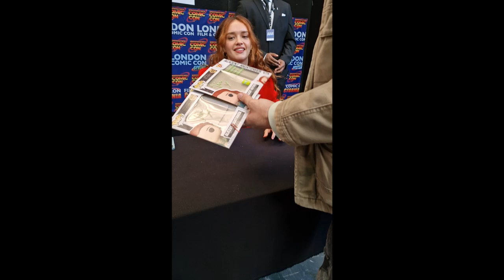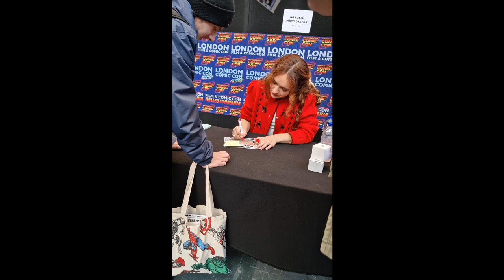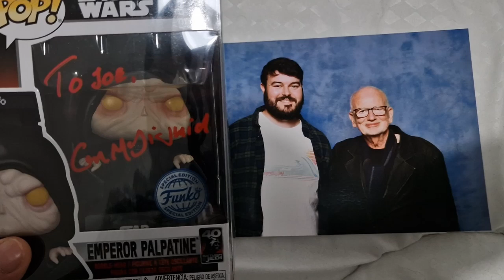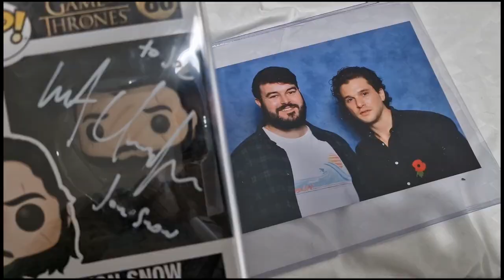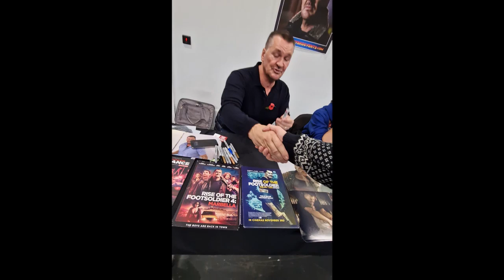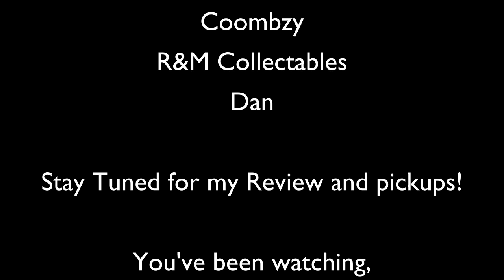London and Film Comic Con WINTER 2023 Vlog! | 11-12th November 2023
Hello There! In today's video, join me on my trip to London and Film Comic Con Winter 2023! Full of loads of unbelievable guest interactions and much more!

Here on my channel we do all things Comic Cons, Funko Pops and much more!

And remember, the force will be with you, always.

Dino Joe